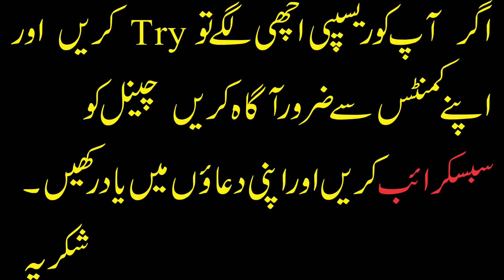Fry Kaleji Recipe |山羊肝，心脏和肾脏油炸 | Mutton Liver & Kidney Fry Recipe | HK Fry Kaleji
HK Foods Explorer presents Fry Kaleji , Gurdy and Dil recipe today which is very easy, simple and delicious.
Once you try this recipe you will become lover of fry kaleji.
Please feedback with your valued comments via mail or whatsap

Regards
HK Foods Explorer

Links of other recipes by HK Foods Explorer as under:-

Easy Kaleji Fry Recipe
Quick Liver Fry Recipe
Quick Kaleji Fry Recipe
Healthy Breakfast Recipe
Fry Kaleji Masala Recipe
Kaleji Banane ka Tarika